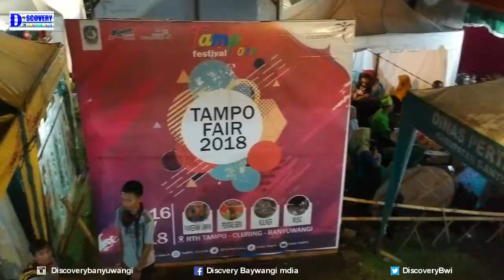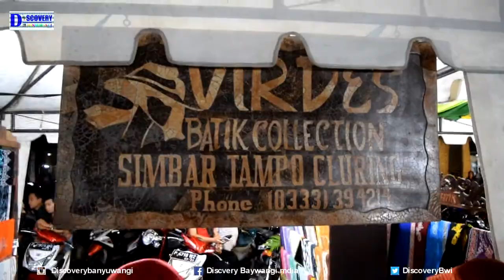Full Pengunjung Bazar Tampo Fair 2018 UMKM Banyuwangi